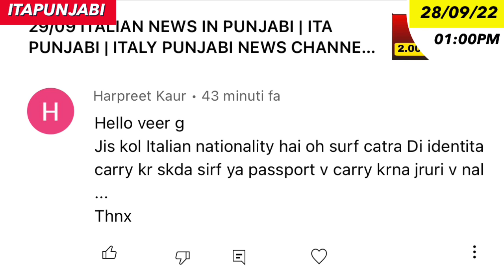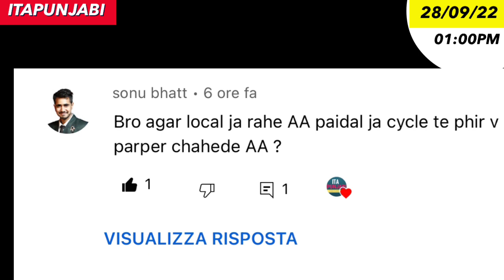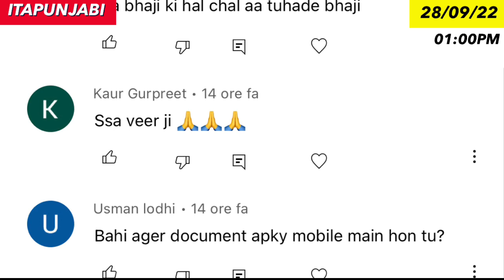Italian News in Punjabi 30/09 - ITAPUNJABI - Italy Punjabi News Channel - Italy News - Kulvir Singh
Italian news in Punjab
translation by Kulvir Singh
Italy Punjabi News Channel
ITAPUNJABI